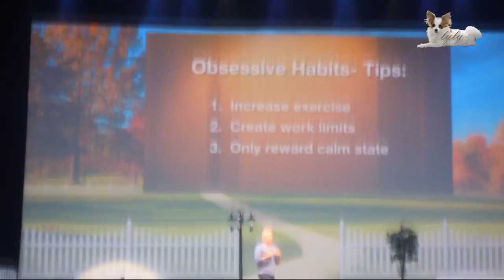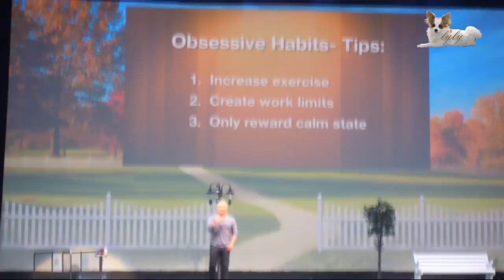Cesar Millan Live @ Sportpaleis Antwerp - May 6, 2011 - Obsessive habits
Cesar Millan Live te Sportpaleis Antwerpen op 6 mei 2011 in HD
Obsessieve gedrag